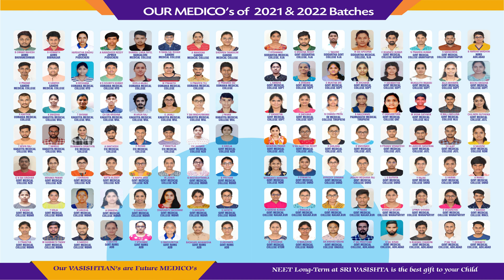NEET LONGTERM at SRI VASISHTA is the BEST Gift to your Child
Sri Vasishta is the Best leading Medical Academy in both Telangana & AP
We produced 246 Medicos in just 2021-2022 Academic years
and Expecting 300 + Seats in 2023 Batch
We have Branches at
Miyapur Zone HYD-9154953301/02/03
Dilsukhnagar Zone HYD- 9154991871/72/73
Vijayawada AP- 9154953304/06